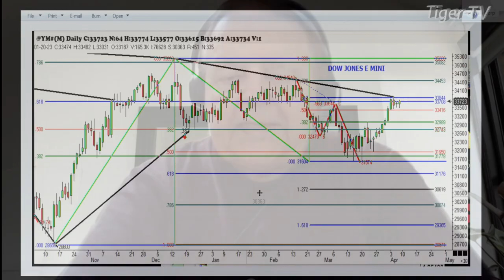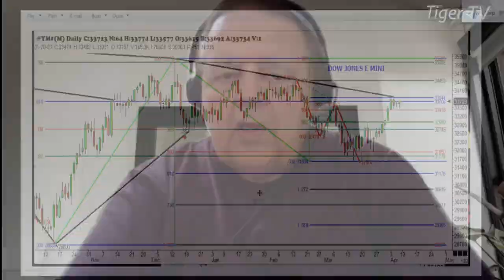April 10th, 2PM ET Market Update on TFNN - 2023